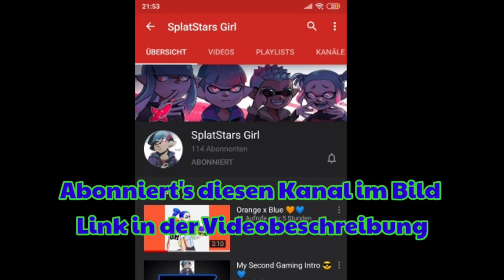Tribute Splatoon 2 Howling Mix